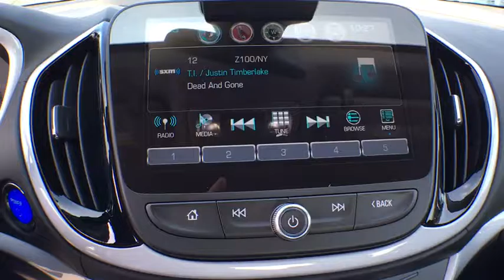2017 Chevrolet Volt Denver, Lakewood, Wheat Ridge, Englewood, Littleton, CO CV2914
11001 West I-70 Frontage Road N

Be the talk of the town when you roll down the street in this superb-looking All New 2017 Chevrolet Volt from Medved Chevrolet in Wheat Ridge. This incredible New 2017 Chevy Volt is nicely equipped with features such as Preferred Equipment Group 2LT, Backup Camera, Bose Premium 8-Speaker Audio System Feature, Convenience Package, Premium audio system: Chevrolet MyLink, and Wheels: 17 x 7 5-Spoke Painted Aluminum. This Volt engine never skips a beat. It's nice being able to slip that key into the ignition and not having to cross your fingers every time. Medved gives you the MAX! Medved guarantees the MAXIMUM trade allowance for your trade! Price is after 3500.00 Push, Pull and Drag. Price includes Dealer and Handling Fee. Price does not include title or tax. Certified Pre-owned vehicles do not qualify for Push Pull and Drag. See Dealer for Details.